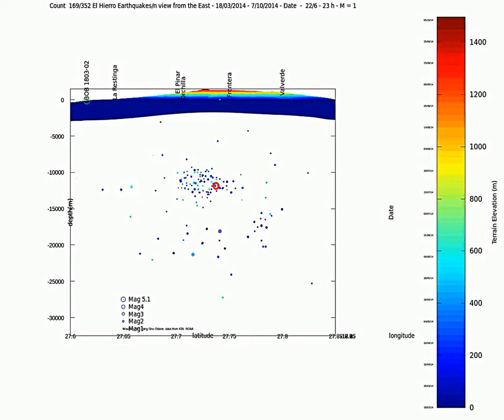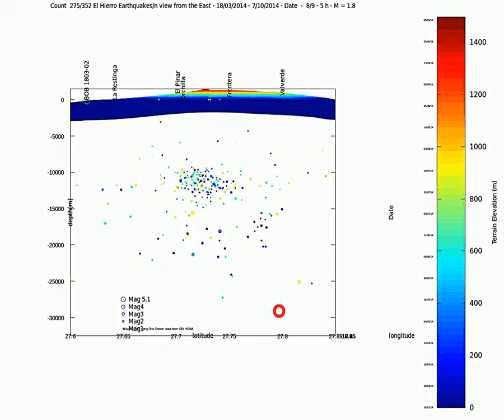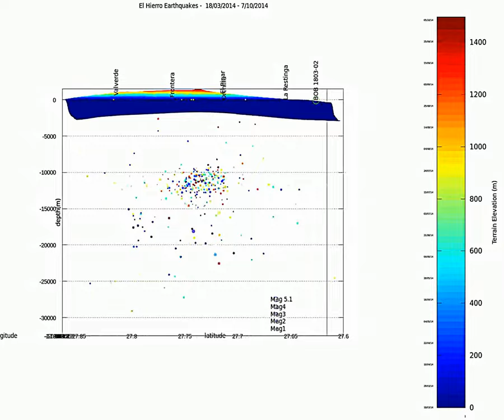El Hierro earthquake animation summary 18-03 to 08-10 2014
Earthquake activity under El Hierro since the end of the last swarm in March. There are some very small quake swarm (a few events at a time). However I think the the main activity is mainly under Tanganasoga.

First view is an event by event from the south then the east then from the top and finally a general rotation with all events.
Data courtesy of IGN and NOAA, made on Gnu Octave.